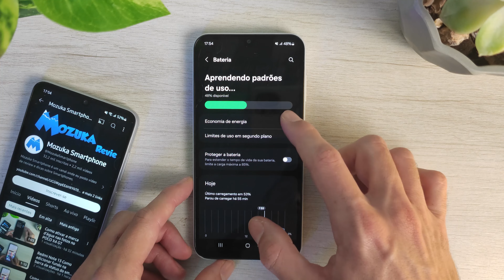Como ativar a opção de economia de bateria no Samsung A15 5G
Neste vídeo vou mostrar como ativar a opção de economia de bateria no Samsung A15 5G